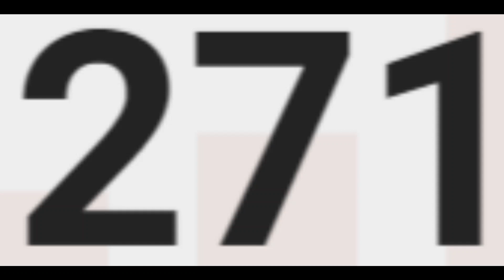I Made My Roblox Avatar in MINECRAFT!!!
Hi, I hope you understand this but my files on my video editor I am currently using have gotten mixed up there for my video may seem a little off.